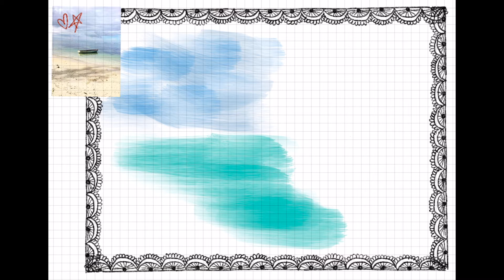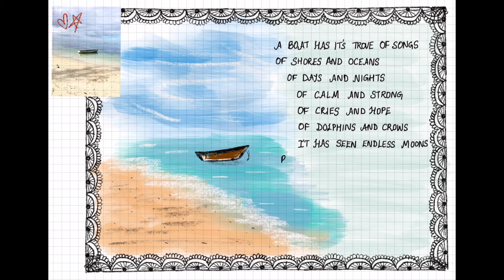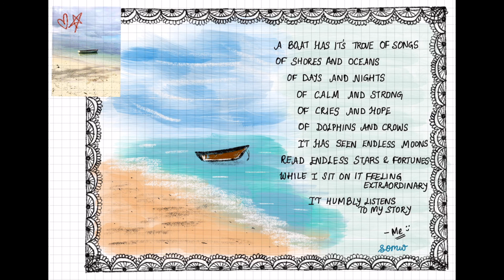Poetry Journal - How to write a poem inspired by a picture - A Boat Song :)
This is a page from my Poetry Journal.

You may look at the process how to write a poem being inspired by surroundings.
This is just a poem penned down after a boat.

Please let me know your thoughts in comments below.